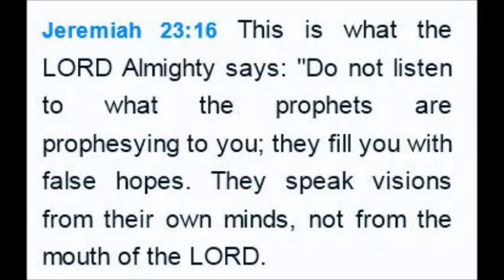Augustine Jebakumar Forgets his own message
False prophesy warning is only for others and not for him. Matthew 7:1-5 in action here